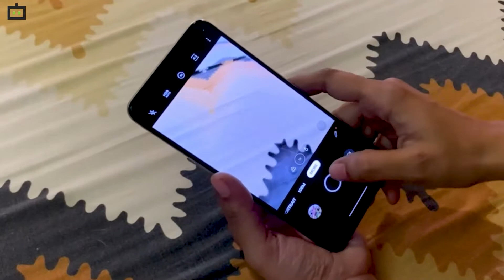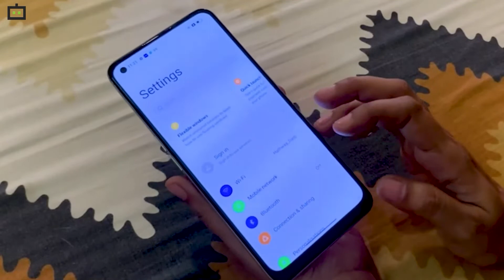108 எம்பி கேமரா உடன் முறையான விலையில் ப்ரீமியம் ரியல்மி 9- 5ஜி காலக்கட்டத்தில் இப்படி ஒரு 4ஜி சாதனமா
108 எம்பி கேமரா உடன் கிடைக்கும் ரியல்மி 9 4ஜி ஸ்மார்ட்போன் பயன்படுத்த எப்படி இருக்கு என்பது குறித்து பார்க்கலாம்.